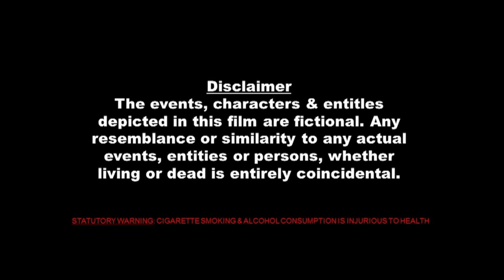Payin Guest | पेइंग गेस्ट | New Romantic Scene | Latest Crime Patrol | New Crime Story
Welcome to Movie World Records Bhojpuri You Tube Channel

|| ANTI-PIRACY WARNING ||

*COPYRIGHT PROTECTED*